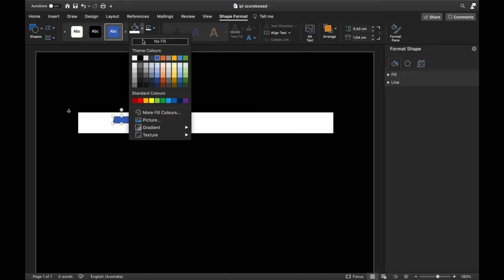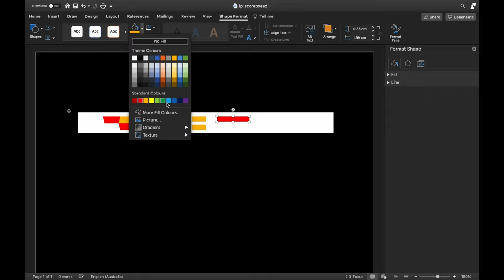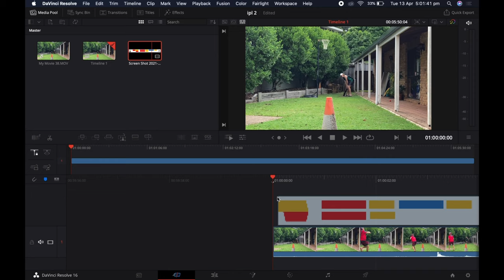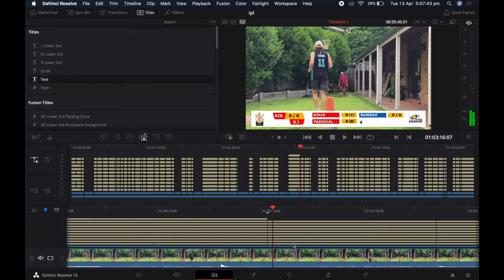How to make a cricket scoreboard - TUTORIAL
How to make a cricket scoreboard tutorial. If you have ever wanted to make a cricket scoreboard for your videos, here is the perfect tutorial for you.

The first bit you see is just on word and then the second video editing app is called Davinci it is free.

- we talk all things crixket
- have live chats during the IPL
- have 50 members after the first week
- level up to earn roles